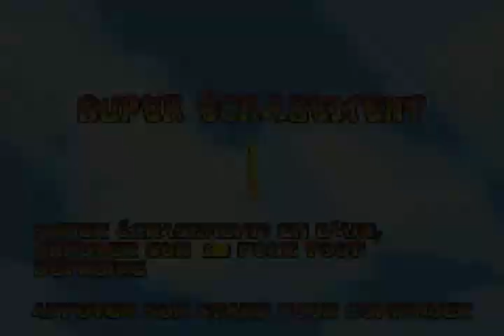Let's Play (FR) Crash Bandicoot XS Partie 2 - Ya pas de lézard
Nouvel épisode glacial où on se fait poursuivre par des ours et des lézards et on finie dans l'eau avec un crocodingue!

Bonne vidéo ;)